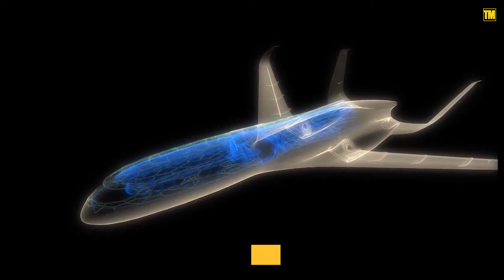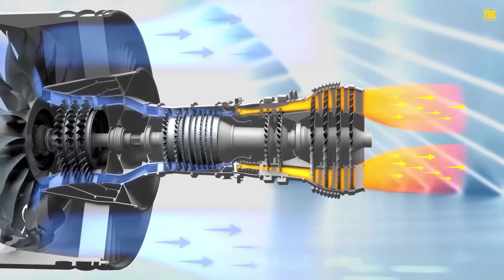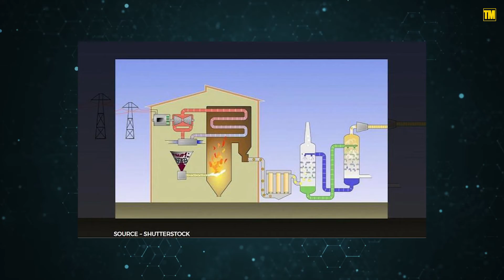Airbus Announces Zero Emission Plane | Airbus Zeroe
Airbus just announced their zero emission plane! The Airbus hydrogen plane also known as Airbus Zeroe is a huge step towards making this planet green. An Airbus zero emission plane will allow aircrafts to get from one location to another without damaging the environment. The Airbus Maveric test flight was another ambitious plan by the company to change commercial flights for good. The new Airbus blended wing body allows the plane to fly more efficiently.